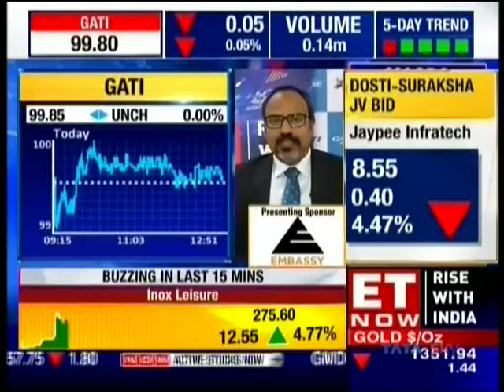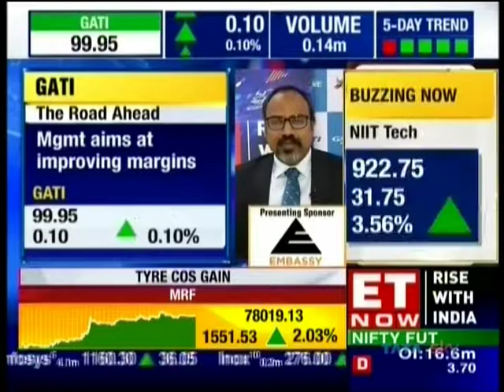Gati's DMD on ET Now - Market Sense April 2018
ET Now Market Sense 12 April 2018. Gati's DMD Bala Aghoramurthy talks about Business & Growth.